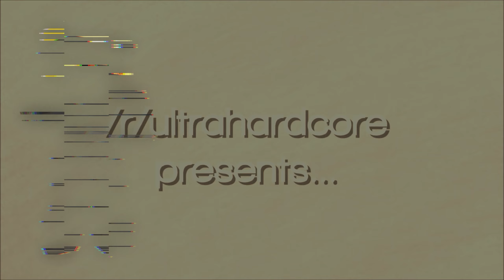Healing | Pathfinder UHC S20 E2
In this episode, Hayze and I meet up with Gavin after exploring more of our original cave to help him recover from some unlucky mob encounters.

Welcome to Pathfinder Ultra Hardcore Season 20! This is a recorded round started by TheSonicJoey and is now also organized by Emerric and Sten_Stone. We don't really have a concept, but terrain and funky gamemodes/commentary is our speciality!

This season we're taking a Celebratory Path! 20 Seasons of Pathfinder causes for celeberation, but we're also here to celebrate the life of our dear friend MistaUnicorn, who unfortunately passed away earlier this year. He played in multiple seasons of Pathfinder and was a great friend to many members.

In his memory, we have a gamemode called "Mista's Birthday", created by KirbyMD for some of his private games, where every time an explosion happens, a firework will be set off on the spot and there's a 50% chance for a cake to be left behind. This is a gamemode that while won't change the game much, is one that he would really appreciate. The teams were also rigged into Teams of 3 by the organisers, and we played in Minecraft 1.20.1

PvP began at Episode 2, with Permaday at Episode 6, and Meetup at Episode 7.

If videos aren't available on the above channels, check out /r/ultrahardcore and search for Pathfinder Season 20 for episode posts!

Intro made by: ElGavinoSupremo
Hosted by: Brodator
Logo: KatyLawson
Renders: Brodator